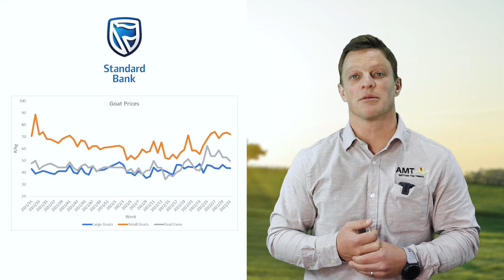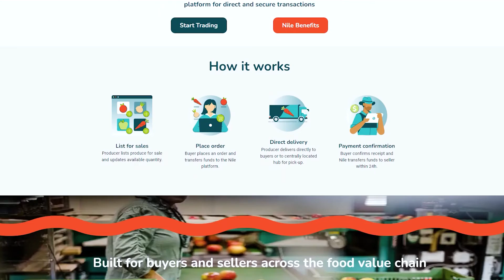Bek en Klouseer - effek op pryse | 23 Aug 2022 | AMT Grain and Livestock Overview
In hierdie week se AMT Graan en Lewendehawe Oorsig gesels ons oor wat moontlik met Bees en Speenkalfpryse kan gebeur na die verbod gelig is en sien ons ook dat lusernpryse baie skerp styg weens beperkte beskikbaarheid. Als in die week se episode, so moet dit nie misloop nie.

Moontlik gemaak deur @standardbanksa Nile.ag en @HalfwayToyota